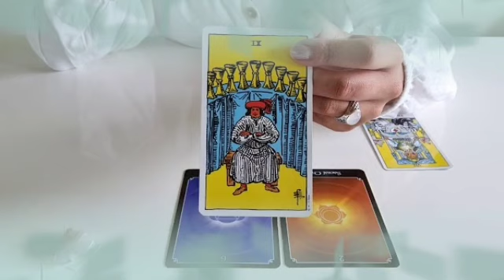تاروت برج الميزان من 2 إلى 12 نوفمبر 2022 // الست التي تقف في طريقك💔هي زوجة...😱و إسمها الكامل هو😲